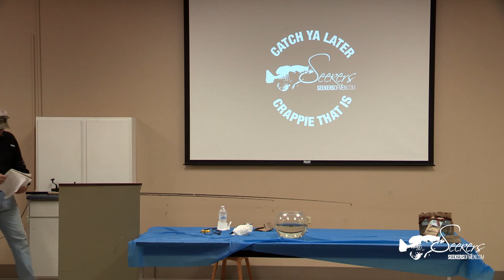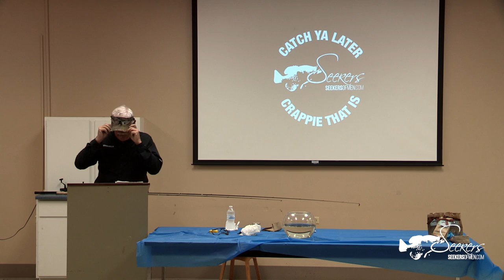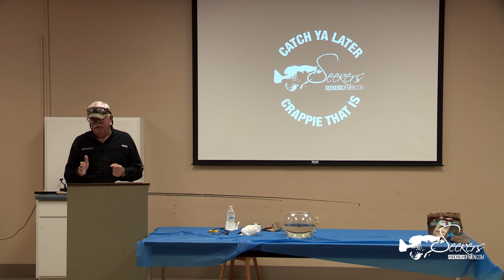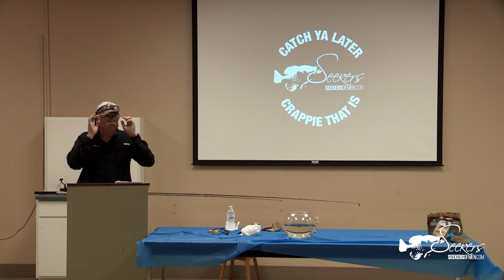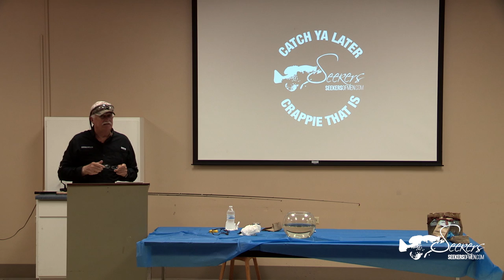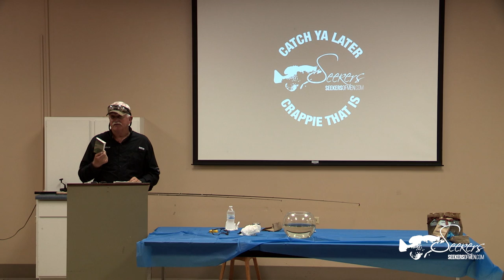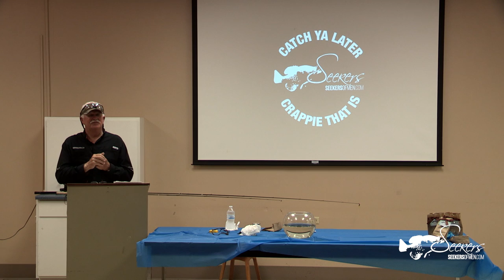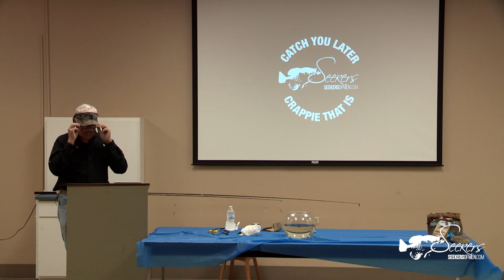Crappie Seminar // 02.21.16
Enjoy this from Seekersofmen.com and Sam Roberson from 02.21.16